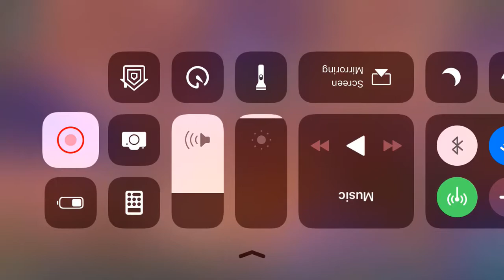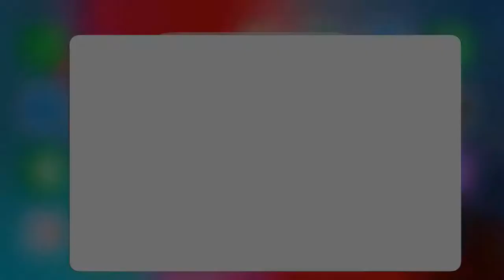This is so unfair...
I did end up winning the war. This was because I had almost every city state under my influence, and I was already prepared for a war.